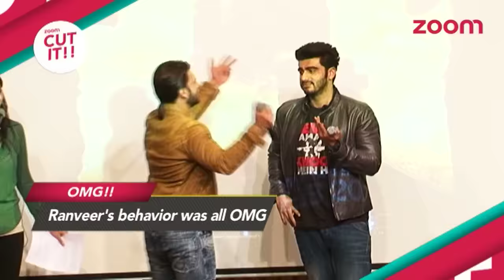Ranveer Singh's & Alia Bhatt's OMG Moments! | Cut It!! With Simi Chandoke